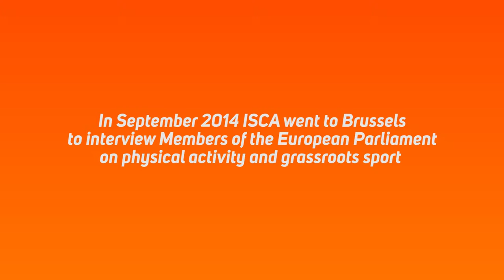Marc Tarabella interview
23-24 September 2014 a team of MOVE Agents from the International Sport and Culture Association went to Brussels to promote physical activity and grassroots sports to Members of the European Parliament.

This is the full interview with Belgian MEP Marc Tarabella.